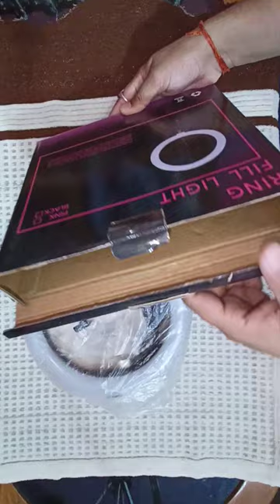Best Ring Light II Unboxing || Hindi || 2022|| TECH WHISTLE